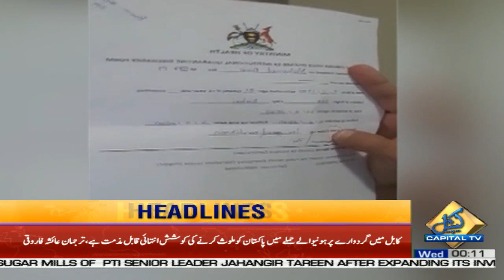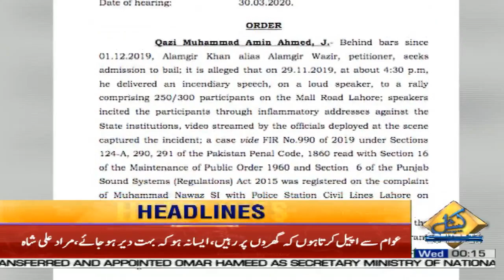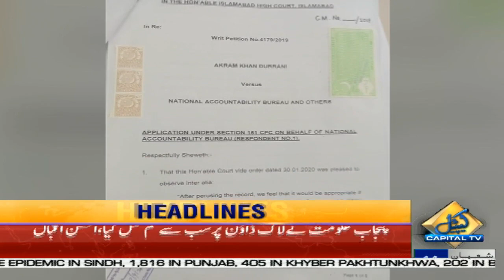Nation will emerge victorious in fight against COVID-19 | News Headlines | 12 AM | 8 April 2020